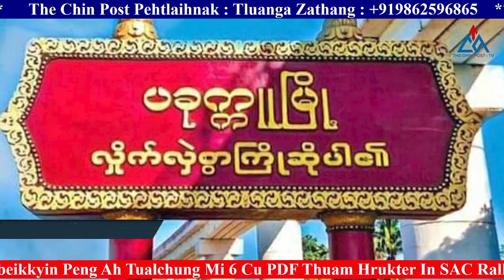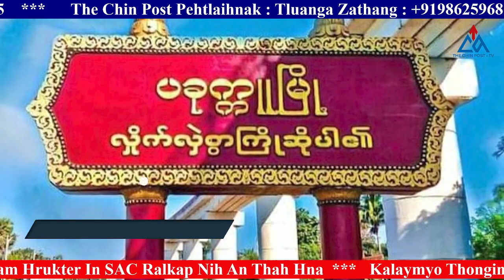8 Hniang(August), 2023 Zaanlei Thawngchimnak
8 Hniang(August), 2023 Zaanlei Thawngchimnak